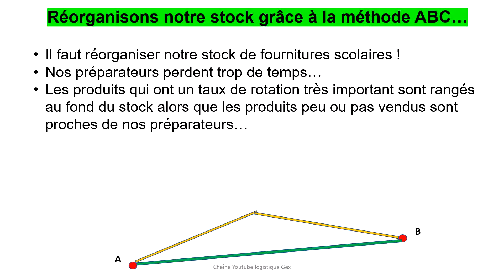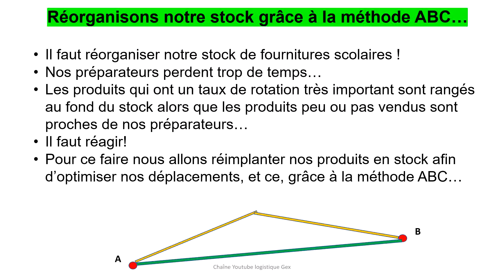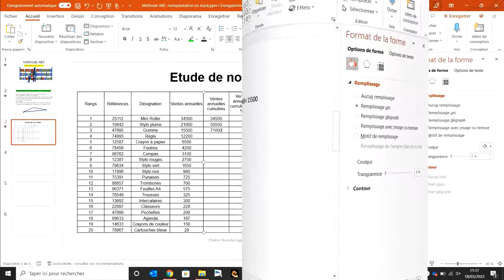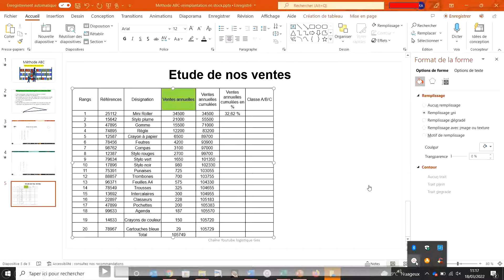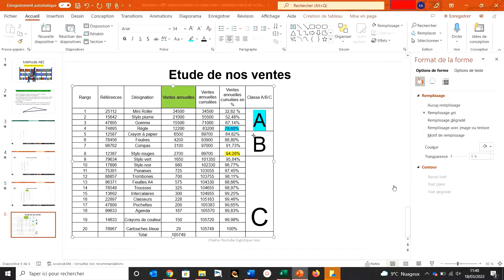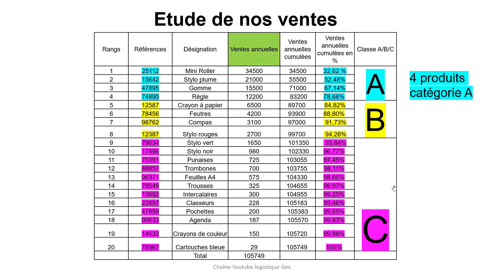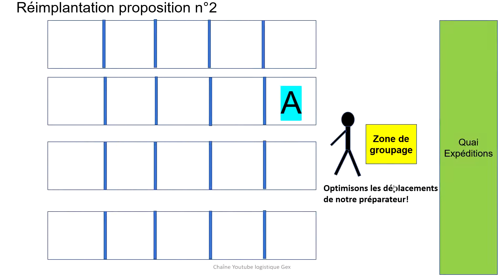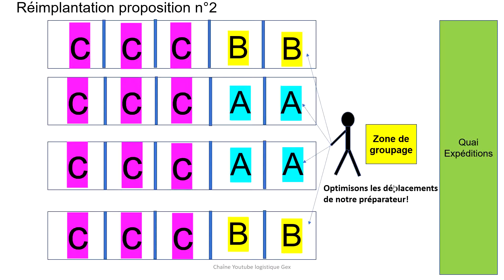Méthode ABC pour réimplanter notre stock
La méthode ABC affine la méthode 20/80 initiée par Pareto; cette méthode permet de gérer les stocks en proposant une implantation optimale des produits en fonction de leur rotation mais également elle permet d'optimiser la préparation de commande. Cette vidéo présente un exercice corrigé de réimplantation de notre stock grâce à la méthode ABC; la gestion de stock est améliorée et la préparation de commande optimisée.
Synthèse du cours simplifiée sur la méthode ABC.